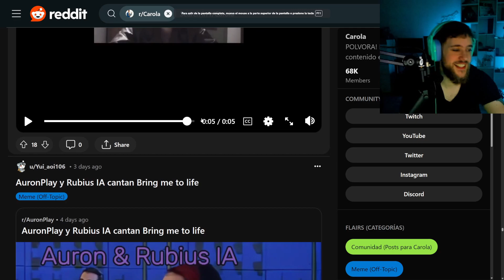Carola Reacciona Cover IA De Bring Me To Life por Niffelheim en Reddit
Carola reacciona en directo en Twitch al descubrir en el viernes de Reddit el cover IA sobre Auron y Rubius cantando Bring me to life de Evanescence. ¡Mira su reacción en directo!

No te pierdas mi último vídeo: "Rubius Stanicky parodia de Rubius, Xokas, Ibai y AuronPlay en la película Ricky Stanicky!"